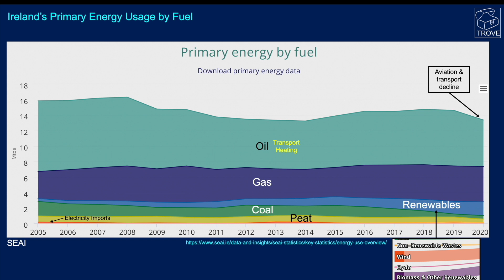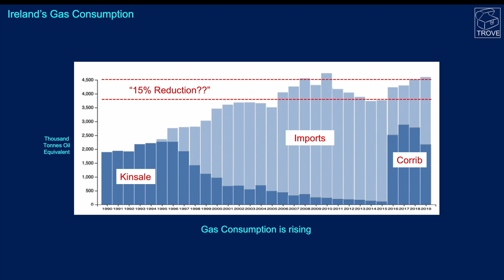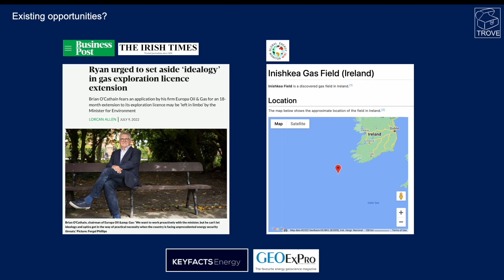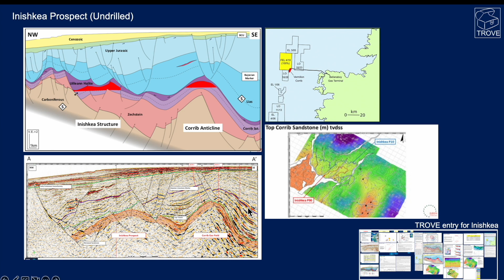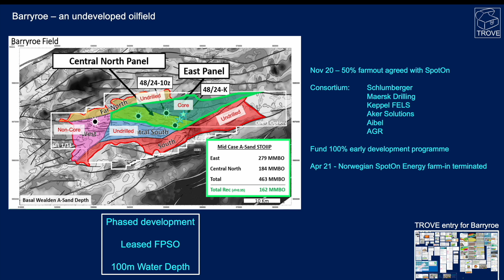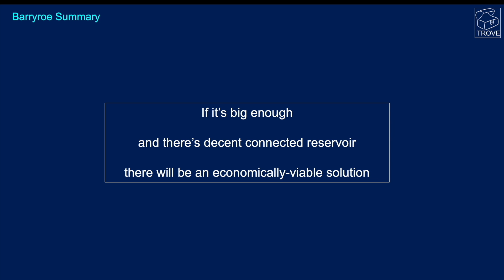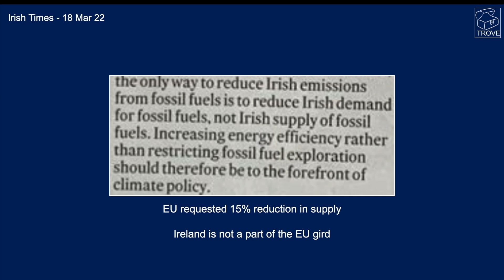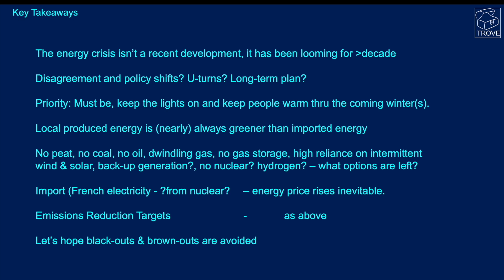Ireland's Looming Energy Crisis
The media has reported recently of a looming energy crisis in Ireland. We take a look at Ireland's energy mix, the role of oil and gas, the future of oil and gas on the Emerald Isle and the potential for energy shortage.

Policy over recent years has seen oil and gas companies turn away from an unfavourable environment in Ireland - has this harmed Ireland's energy security and is it too late for domestic oil and gas to continue to provide significantly for Ireland?

We also provide an overview of key oil and gas projects, present and future(?), including Corrib, Barryroe and Kinsale. The Europa 'Inishkea' prospect is featured in the video - will it get drilled before the licence expires - Europa are keen to farmout but the market is very quiet.

All of the information about these Oil and Gas Fields, Discoveries & Prospects can be found in our TROVE Atlantic Margin database. This impressive product is a 'must have' for companies exploring from Ireland to the Faroes and UK West of Shetland.

00:00 Intro & Ireland's Energy Mix
00:55 Gas Production & Consumption
02:13 Kinsale gasfield & Corrib gasfield
05:19 Inishkea prospect
06:50 Barryroe oil discovery - what next?
11:13 Security of Supply
13:53 Key Takeaways